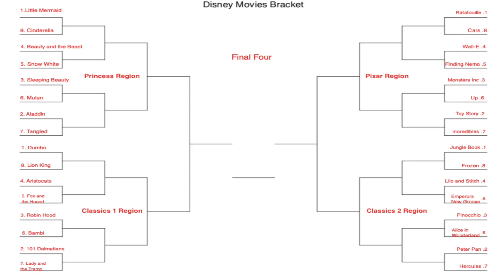Disney Movies Bracketology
Our next segment in the March Sadness series is Disney Movies. We could not include all of the movies because there are just so many good options. Have fun, enjoy, and give some suggestions for the next topic.